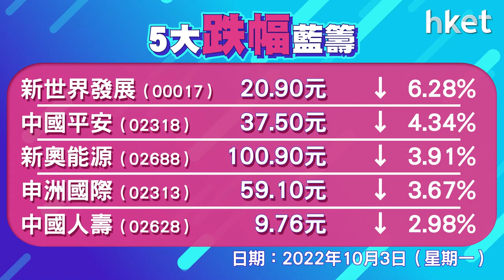恒指收報17079點 跌143點 成交633億元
恒指全日跌143點，收報17079點，成交633億元。港股10月開局跌逾百點，一度跌穿17000點。滙豐 （00005） 、美團 （03690） 跌逾2%，平保 （2318） 跌逾4%，內房逆市升，碧桂園 （02007） 升逾8%，中海外 （00688） 升近5%；潤地 （01109） 跌逾4%。科指跌0.7%，報3427點